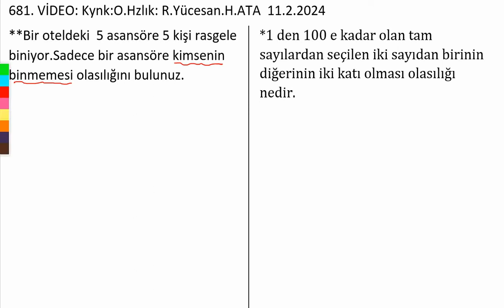681. VİDEO :SAYMA VE OLASILIK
DOĞRU SAYMAK ÇÖZMEKTİR.